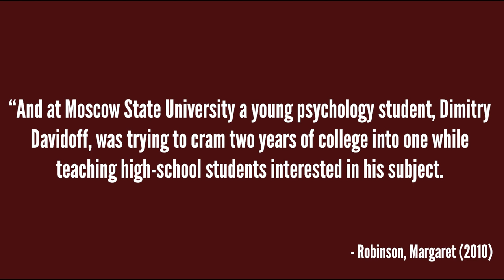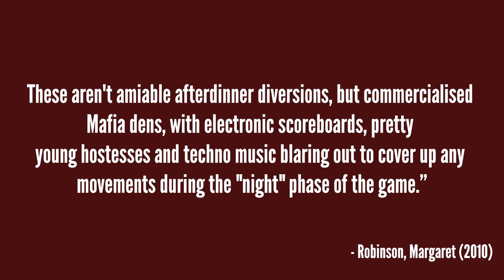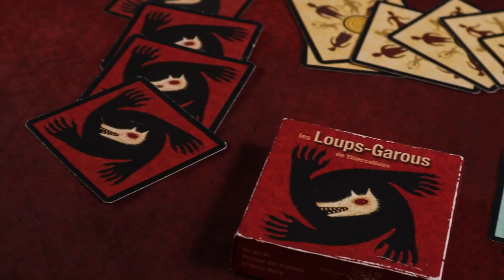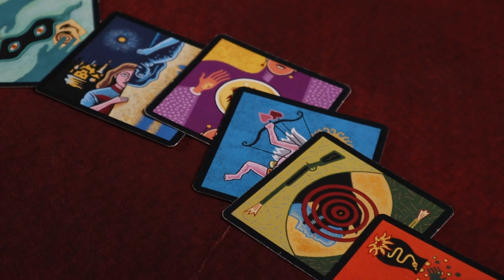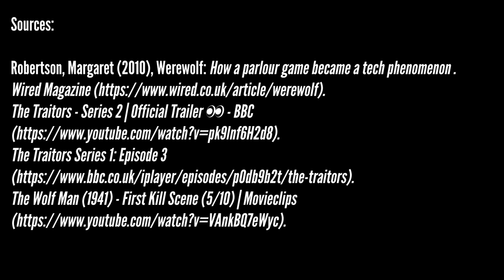Werewolves and Traitors | Bonus Video (UNLOCKED)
The Traitors is back on the BBC, but did you know it's based on a Russian parlour game called Werewolf? Or that you can play it without being unnecessarily mean to your friends?